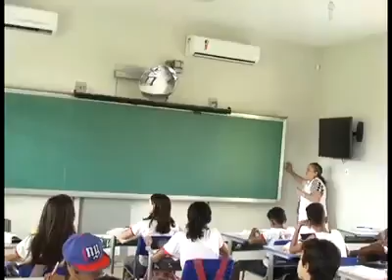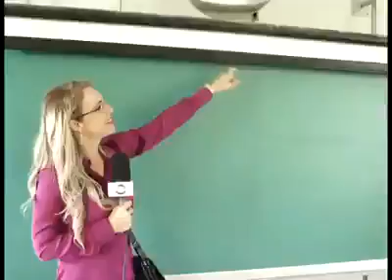Prefeito popular age assim. O pobre tem vez com Escola de qualidade. Esse vídeo mostra como Administ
Prefeito popular age assim. O pobre tem vez com Escola de qualidade. Esse vídeo mostra como Administra de forma popular.